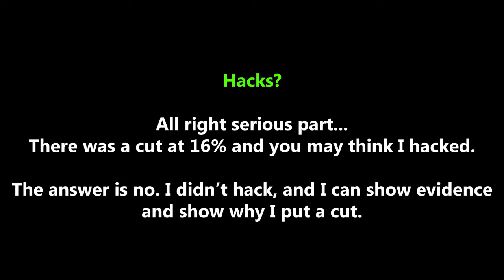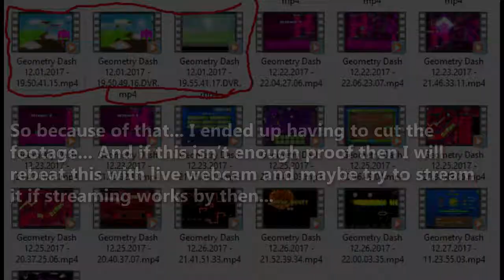Lyuril Bossfight ~ Insane ~ Geometry Dash ~ Cute :3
o heck, thanks for the amount of views! :D

Copyright, Free use, etc. And other important things all the way below!

MEM FOR VIDEO: 375mb
Music: in video (If not mentioned, It could be possibly in the video...)

Other footage:
This is video free to use?

Social!
(Offical accounts just in case if someone imposes me)

Personal Discord: CoolStuffGAMING#0388 (Only message me for something important or I block you, I'm actually very serious about this, reason being I want to make less messages as possible... Plus spam.)

My Gear!
Keyboard: Razer Blackwidow Chroma (Green switches) (Old Version)
Mouse: Steelseries Sensei RAW
Mic: Blue Snowball W/Popfilter (Not Yeti)
Moniter: 144hz 4K QLED CFG73 (Samsung Monitor)
Webcam: Logitech C922 Pro Stream 1080p
Graphis Card: EVGA GeForce GTX 1050Ti (4GB)
CPU/Processer: AMD A6-9500 Radeon
Drawing Tablet: Wacom Intuos (Small Tablet, White Color)
Chair: Black office chair (With butt cushion)
Headphones: Samsung Level Over
Recording Software: Fraps, Shadowplay, Bandicam, Action
Streaming Software: Shadowplay, XSplit, OBS
Editing Software: Adobe Premiere, Camtasia Studio 8/9

Copyright Audio?

Copyright Video?

Face shown?
If I made a film/vlog with your face in it, and you don't want that, tell me so, I can try do something about it. In my About section on YouTube.

CoolStuffGAMING#0388

Wanna support me? (Many ways! :D)

250 Sub Special - Rethinking...